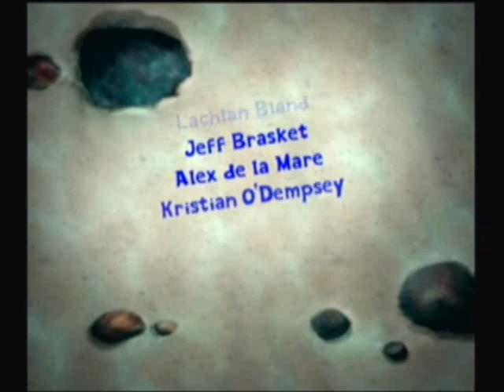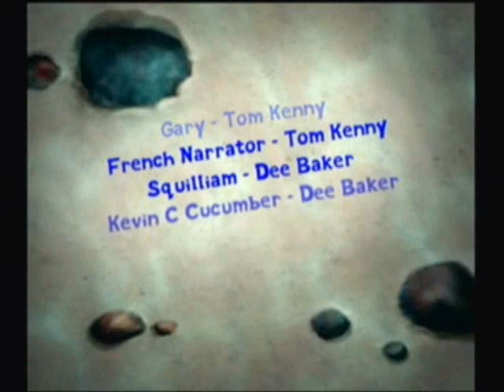SpongeBob SquarePants: Lights, Camera, Pants! - Story Mode - Part 9 - Full Ending + Credits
I'm redoing this walkthrough for quality reasons.

Here's the full movie! =D